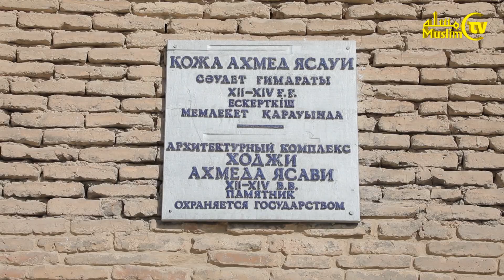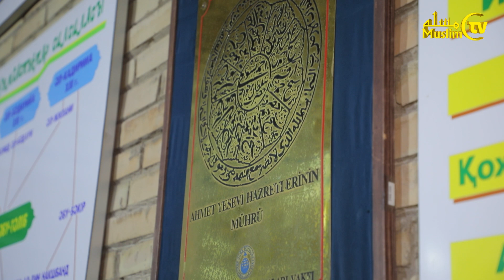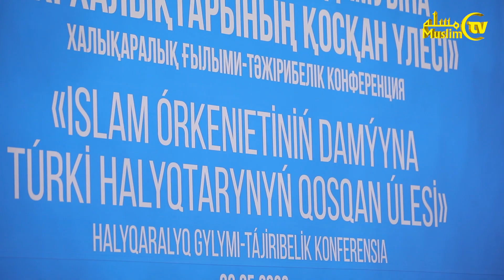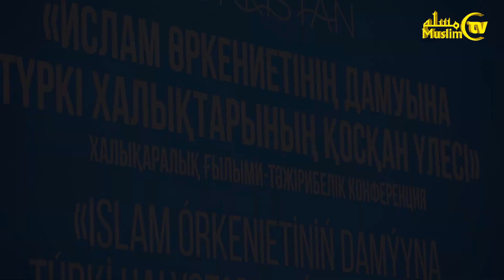Turkiston shahridagi xalqaro anjuman